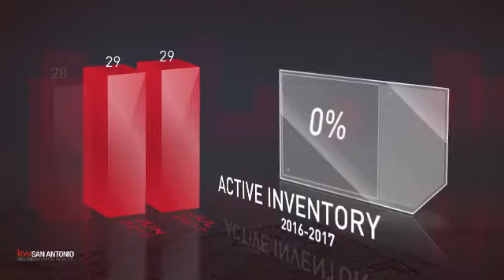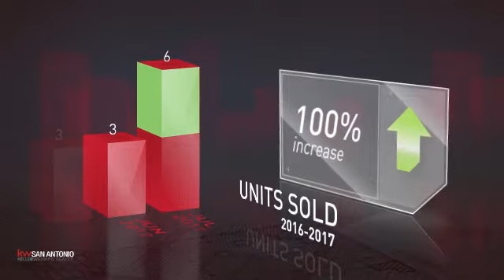River Crossing,TX, Real Estate Market Update from Keller Williams San Antonio,August, 2017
Keller Williams San Antonio Video Update recapping market activity within River Crossing, TX, during the month of August, 2017